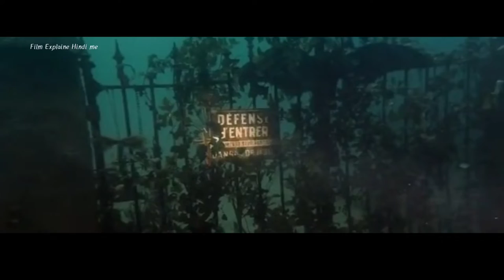The Deep House 2021 | Movie Explained In Hindi | Horror Movie.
The Deep House | Movie Explained In Hindi | Horror Movie.

The Deep House 2021|Film Explaine Hindi me|Horror Movie Explained In Hindi.

TheDeepHouse2021movieexplainedinHindi/Urdu.

The Deep house 2021 full movie explained in Hindi,